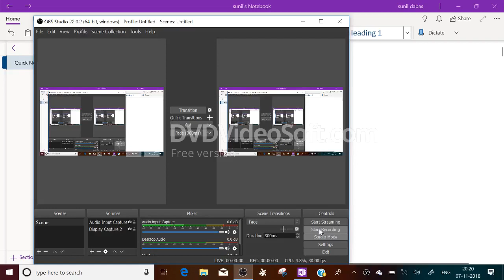REVISION OF 3 D BY DABAS SIR